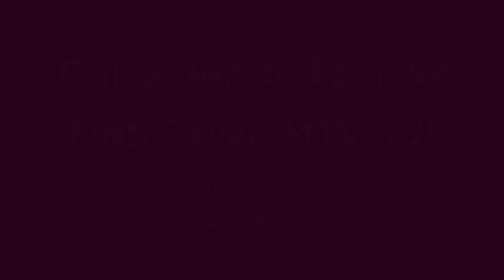Who the H is elizabethany?!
elizabethany has begun her quest to become your first MTV TJ! First challenge: Show you who she is so you'll love her and follow her.

A compilation of her best videos in one minute?! A hard task, but not impossible, and definitely entertaining!